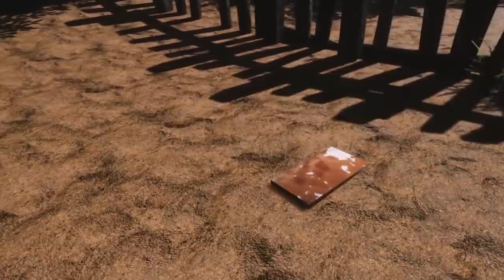Xib Fwb Neung EP4 | Dab Phimphoos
This channel is making videos about hmong history, hope all of you will support me